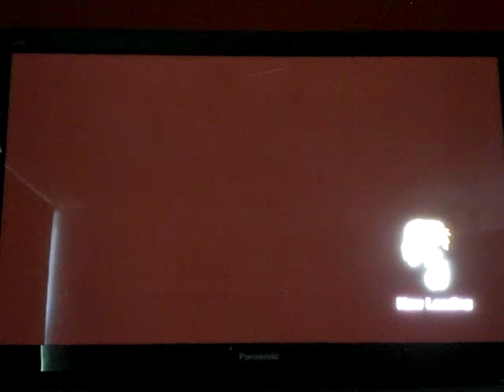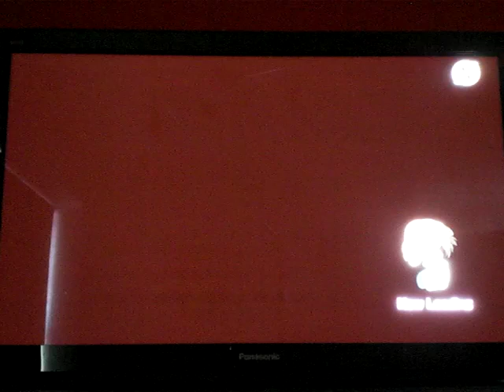My Hero Ones Justice arcade mode: Kyoka Jiro part 2